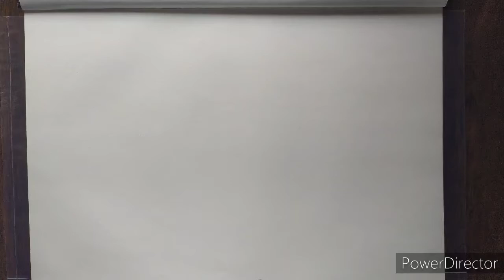Quick drawing with marker.